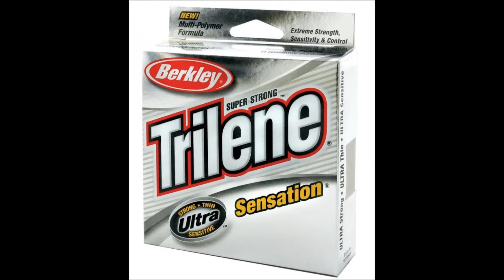CORONA LAKE TROUT FISHING 3/30/2013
jigging with powerbait atomic teasers @ corona lake 2013